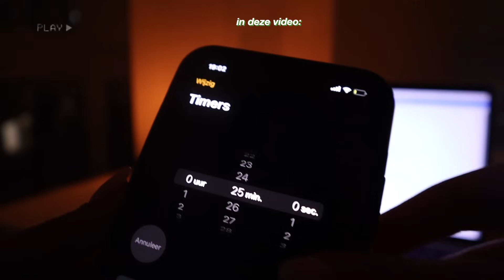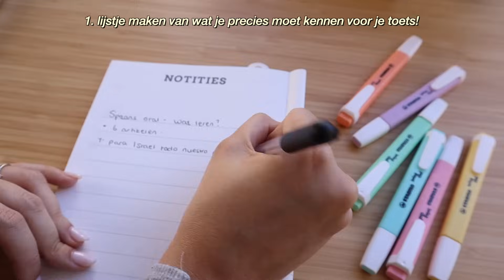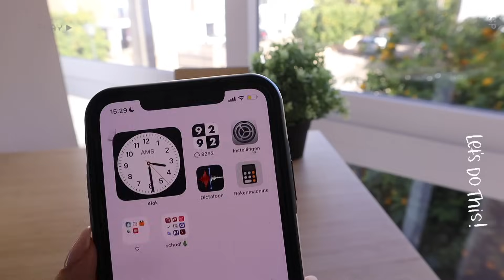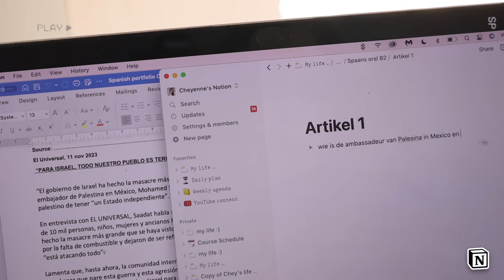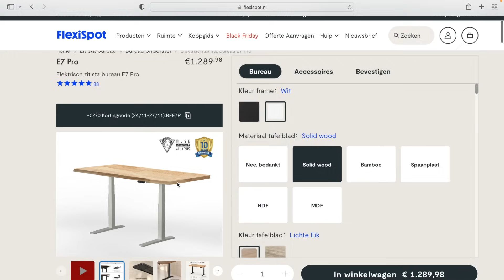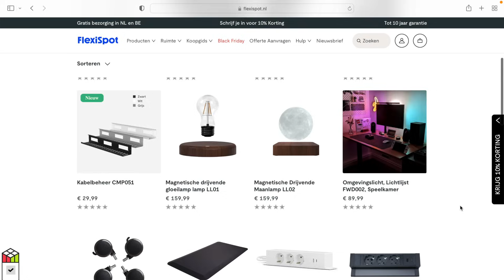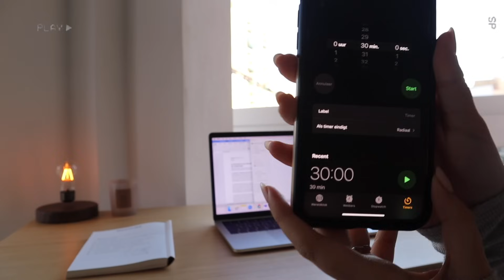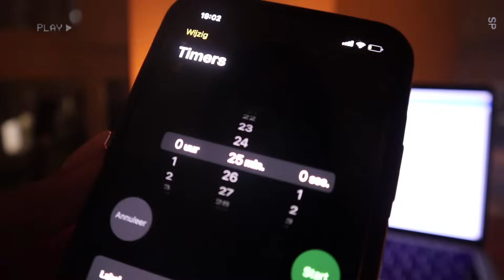kijk dit als te laat bent begonnen met leren..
jullie herkennen het vast wel dat je het leren voor een toets veel te veel hebt uitgesteld en dat je nu nog veel te veel leerstof in 1 avond moet gaan leren.. in deze video ga ik jullie stap voor stap laten zien hoe ik zo'n studeeravond aanpak en hoe we toch een hoog cijfer kunnen halen! ik hoop dat jullie er weer iets aan hebben en veel plezier met kijken!!

Volg me ook op instagram om op de hoogte te blijven:
Thanks 🤍

🌻 Timestamps
0:00 ik ben te laat begonnen met leren..
0:50 zit jij nu ook in deze situatie?
01:02 goede voorbereiding & gezellige vibes
01:19 stap 1. lijstje maken van je leerstof
01:44 stap 2. planning maken hoe je dit gaat aanpakken
02:41 stap 3. geen samenvatting maken, wat dan wel doen?
03:16 stap 4. leerstof uit je hoofd leren.. zo doe ik dit :)
05:16 dit doe ik in mijn pauze van het leren..
06:22 dit is mijn zit-sta bureau van FlexiSpot!
08:50 dit doe ik de avond voor mijn toets..
10:30 you got this!!! :)

🌻 OVER MIJ
Hey ik ben Chey en wat super leuk dat je op mijn kanaal kijkt! Op mijn kanaal kan je video’s verwachten over onder andere mijn leven in Spanje, maar ook maak ik graag school video’s en probeer ik jullie motivatie en inspiratie te geven om de beste versie van jezelf te zijn!
Heel erg bedankt voor jullie support, love you all! :)

🌻 SUBCOUNT: 36.662
🌻 Muziek in deze video:

Deze video bevat gekregen producten en een betaalde samenwerking met FlexiSpot. Deze vermelding is onderdeel van de Social Code: YouTube. Voor meer informatie, ga naar